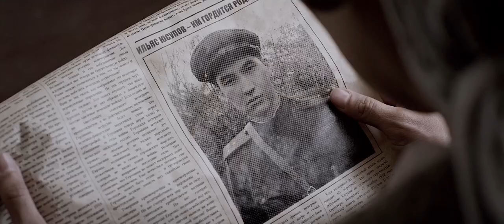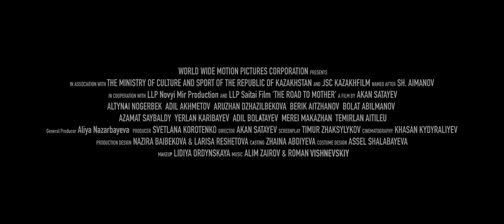The Road to Mother (2016) Anaga aparar jol (original title) - Trailer HD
The Road to Mother (2016)
Anaga aparar jol (original title)
2h 10min | Drama, History, War